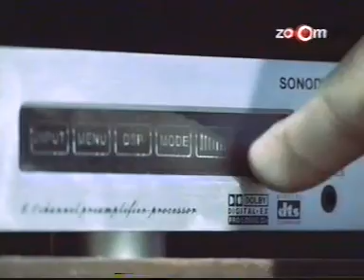SONODYNE AVANT HOME THEATRE 1707